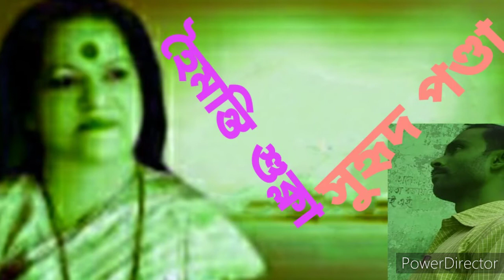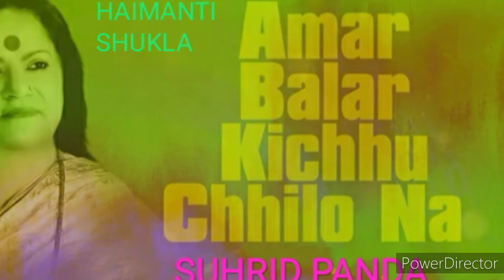আমার বলার কিছু ছিল না (Amar balaar kichhu chhilo na) By SUHRID PANDA (সুহৃদ পণ্ডা)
হৈমন্তি  শুক্লার একটি বিখ্যাত গান। তাতে আরও উৎসাহ বাড়বে।